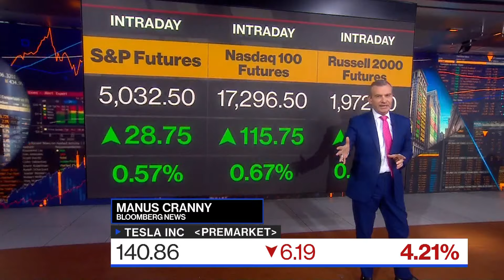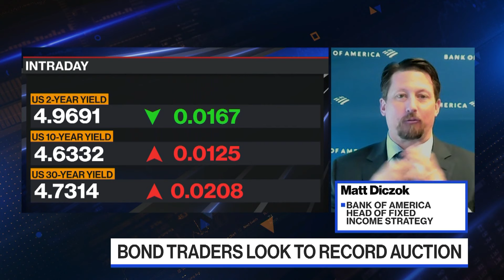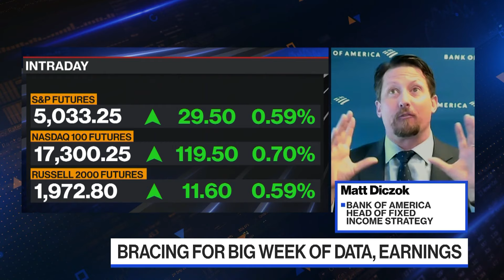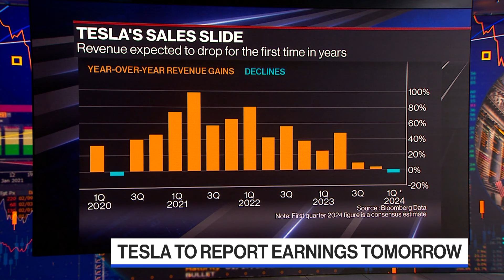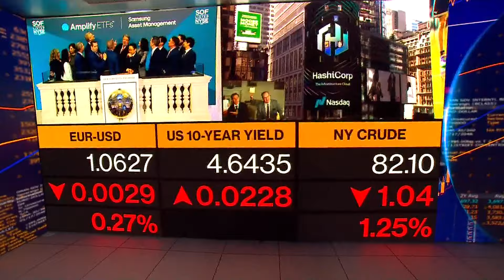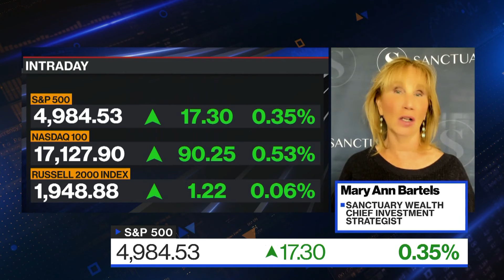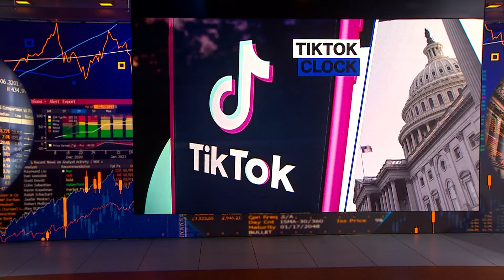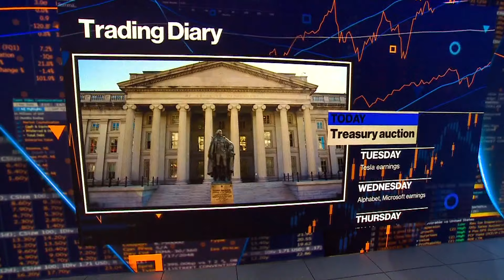Bloomberg The Open 04/22/2024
Manus Cranny highlights the market-moving news you need to know heading into the opening bell on Wall Street. Today's guests: Brian Weinstein, Morgan Stanley Investment Management Head of Global Markets; Matt Diczok, Bank of America Head of Fixed Income Strategy; Mary Ann Bartels, Sanctuary Wealth Chief Investment Strategist.